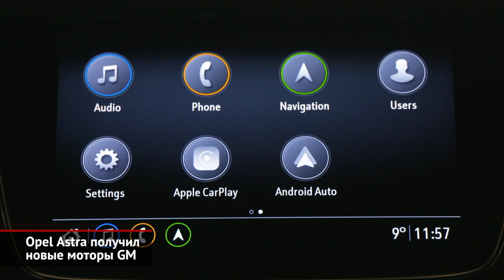Opel Astra получил новые моторы GM | Новости с колёс №372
Рестайлинговый Опель Астра оснащён новыми двигателями, но французских среди них нет — все моторы разработал GM!